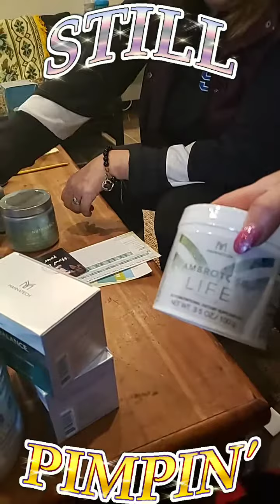Mary Erb teaching Mannatech business